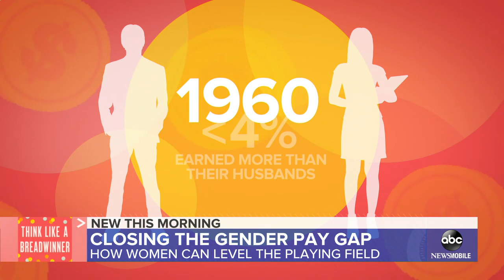Author Jennifer Barrett shares how women can maximize their income in new book l GMA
With nearly half of U.S. households now showing that women are out-earning their husbands, Barrett teaches the next generation how to build wealth in her new book, "Think Like a Breadwinner."

Watch full episodes:
abc.go.com/shows/good-morning-america